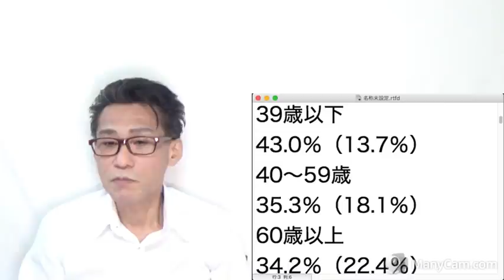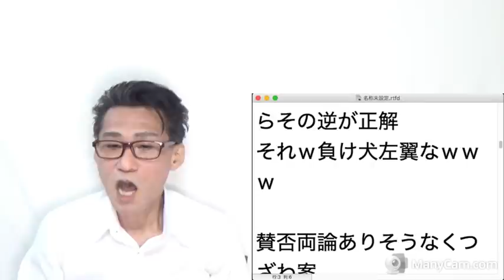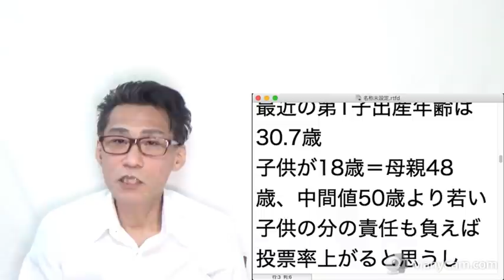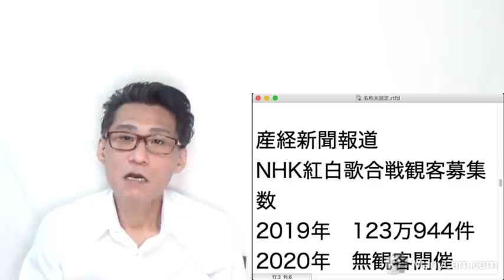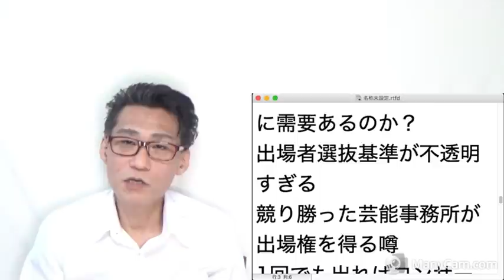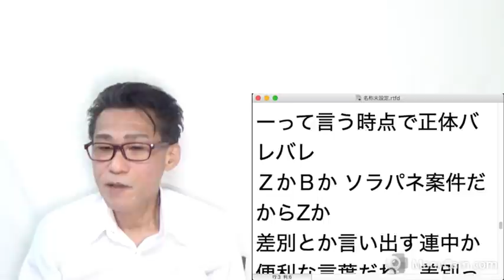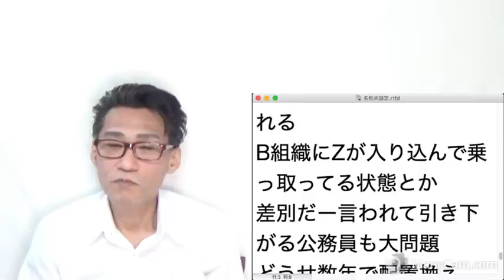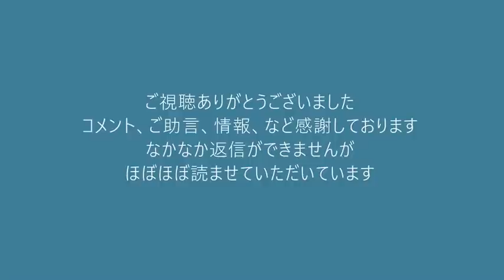若者は自民優勢、高齢者は立民優勢、衆院選比例投票先調査／熱海土砂災害の原因はアレな人たち20211030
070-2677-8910 (党本部）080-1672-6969 くつざわ亮治
※申しわけありませんがメールでのご相談は対応しておりません。

171-8422　豊島区南池袋2-45-1-9階　くつざわ亮治 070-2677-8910 まで